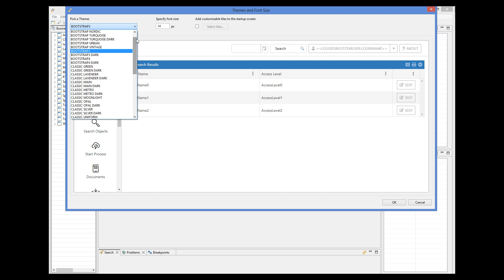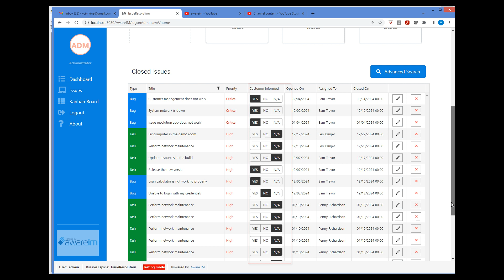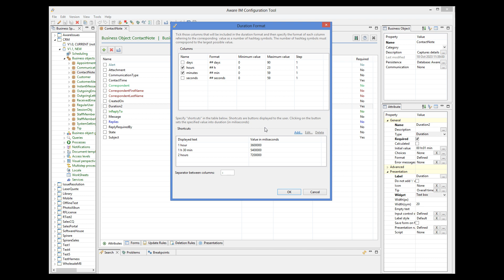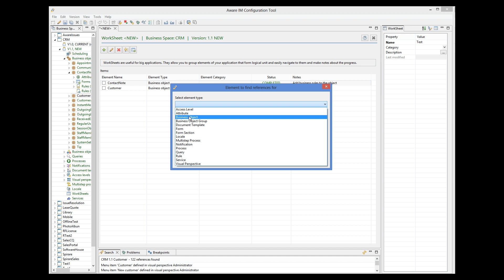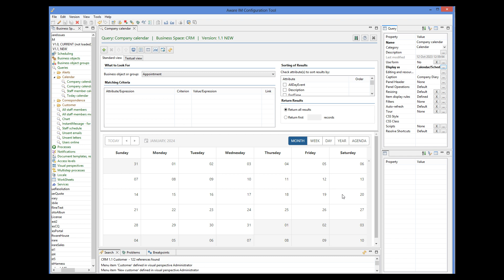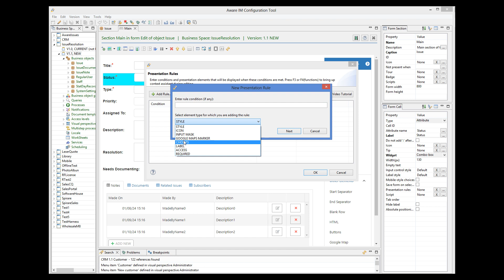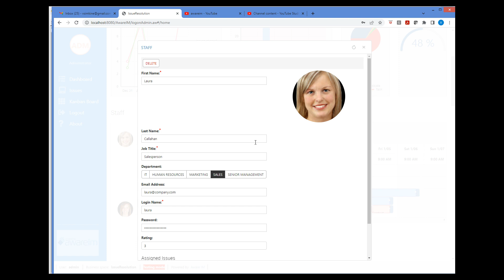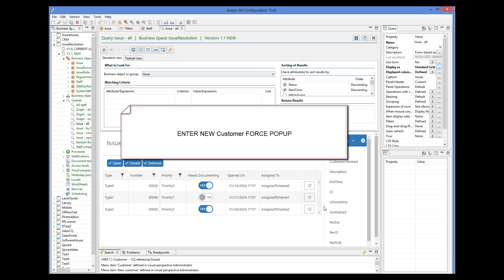What is new in Aware IM Version 9.0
Discover the exciting new features and improvements in the latest update! In this video, we’ll cover:
 • Java 17+ Support: Experience enhanced performance and stability.
 • Kendo UI Library Updates: Explore new themes and improved functionality.
 • High-Resolution Dialog Support: Enjoy sharp visuals in the Configuration Tool.
 • Redesigned Outgoing Emails: Now configurable in business version properties.
 • OAuth Email Support: Enhanced security for your emails.
 • Filters Redesign: Simplified and more intuitive.
 • QR Code Support: Integrate QR codes in forms and queries.
 • Line Icons Font: Free icon support with easy selection in the Configuration Tool.
 • Tiles in Visual Perspectives: Create visually appealing layouts.
 • New Widgets: Button Group, switches, rating, toggle buttons, and more.
 • WorkSheets Support: A powerful addition for productivity.
 • Improved Duration Attribute Widget: Simplified duration formatting and initial values.

Plus, dive into:
 • Bug Fixes and Improvements: Google Maps, charts, and more.
 • Modern UI Enhancements: Classic and modern styles for menus and calendars.
 • Scheduler Updates: Yearly view, adaptive slot heights, and maximum events per day.
 • REST Service Enhancements: Boolean encoding, LIST_TO_JSON function, and manual string creation.
 • Expanded Debugger Features: Track operations and preserve object states.
 • HTML Editor Upgrades: Scaled images and customizable tools.

Watch this comprehensive tutorial to explore all the features, from redesigns to new tools, making your experience smoother and more efficient.

00:00 Introduction
00:09 New Java
00:32 New Kendo UI
00:49 New Themes
01:51 New Query Filters
02:13 Dashboard Tiles
02:55 Display And Editing Widgets
03:27 Charts
03:45 Google Maps
04:09 Widget Examples
05:00 Duration Widget
05:59 Worksheets
07:54 Left Menu Variations
09:59 Scheduler
10:48 Tree Widget
10:48 Groups in Combo Boxes
12:42 Choices in Presentation Rules
13:36 LineIcons
13:56 Absolute Positioning
15:21 Launch Processes from New Objects
16:10 Changes to HTML Editor Field
16:19 Display Question
16:32 Calendar Widget Modern Format
16:46 Compact Queries
17:31 Force Popup